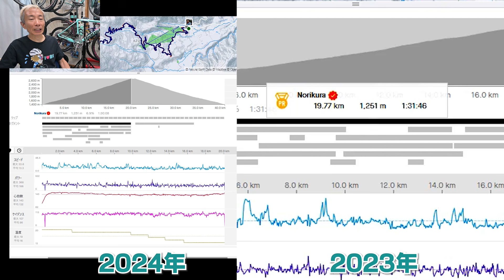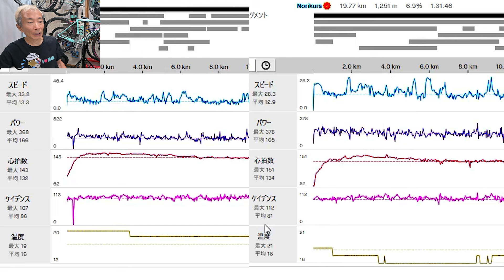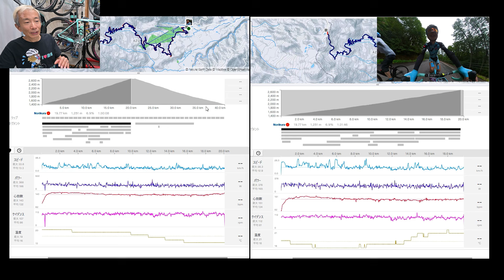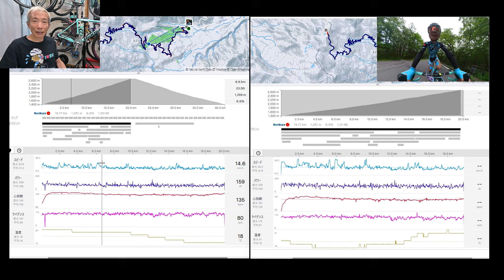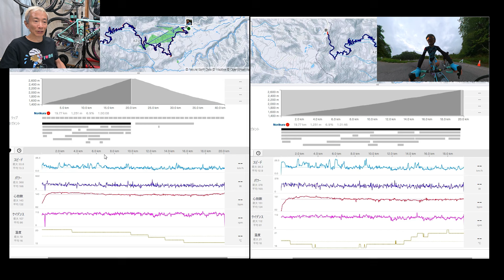クランク全サイズ試した結果発表！感想！それで乗鞍に挑戦してどうだった？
スギノエンジニアリングのクランク全サイズを試したっ結果発表！乗った時の感想、そして決定したクランクで乗鞍ヒルクライムに挑戦したらなんと！
使用したクランクとサイズは「OX2-901D Compact Plus+」の160、165、167.5、170、172.5、175です。

OXシリーズの購入できるページ
OX2-901D Compact Plus+
OX2-901D CLASSIC

あにまるランドホームページ

AMAZONのあにまるランドおすすめ

欲しいものリストによく使う消耗品や気になるパーツなど載せてます
妻のYoutubeチャンネル
あやチャンネルダイエット

◆使用機材
ビデオカメラ：
  Nikon Z30 12-28 PZ VR レンズキット
  SONY VLOGCAM ZV-1
一眼レフ： NIKON
一眼用マイク：RODE
ピンマイク：TASCAM
三脚：
  SLIK F163
  JBOY ゴリラポッド
ロードバイク：
  Bianchi Intenso
  Bianchi Speciarissima
ホイール：
  Ultegra、MAVIC R-SYS、GOKISO、Elitewheels DRIVE40、GOKISO
クリートペダル： Assioma
ブレーキ： KCNC CB3
コンポーネント： SRAM Red Etap AXIS
スマートローラー：
  Xplova NOZA V
アイウェア：
  ALTALIST
シューズ：
  Lintaman Adjust
ヘルメット：
  HJC IBEX2.0

◆Hillary使用機材
ロードバイク：
  YOELEO R12
ホイール：
  YOELEO
  ODIN25
コンポ：
  Ultegra